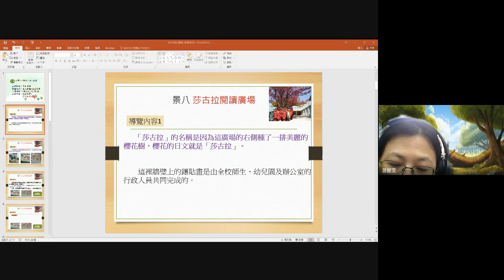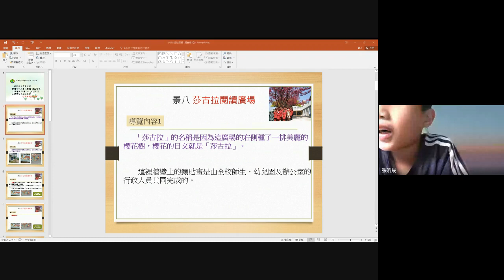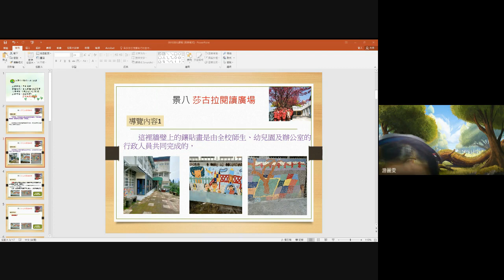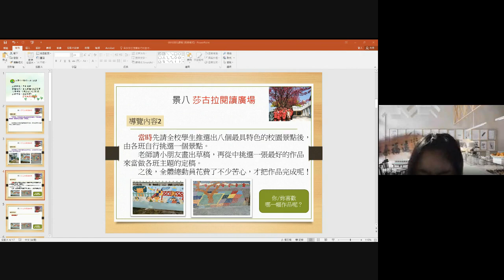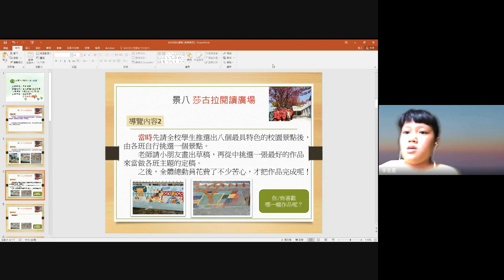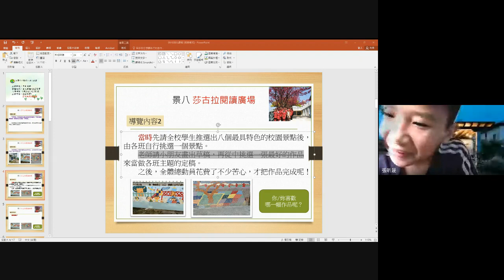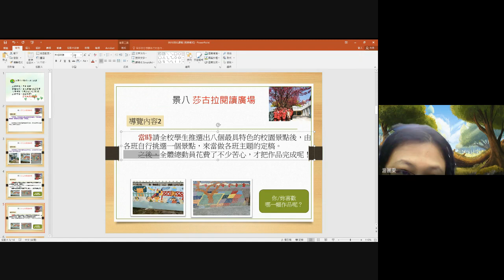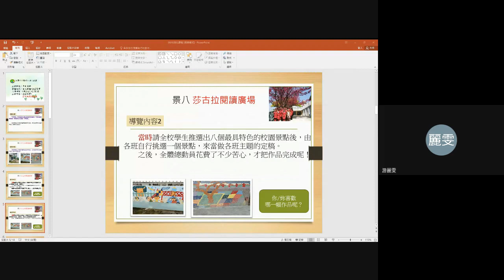0625 活化課程校園導覽1麗雯老師